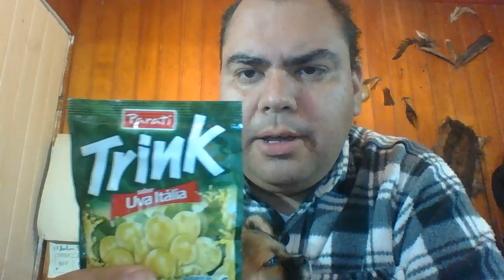provando suco sem água §